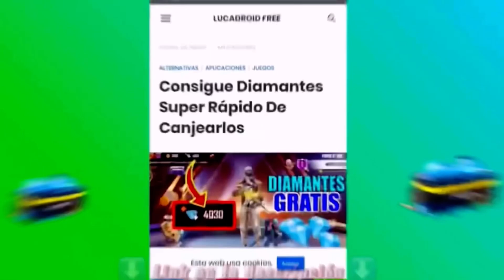El remplazo del paso del BOT | nueva técnica para enfocar al enemigo 🔥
Tratara de Free Fire 👑

🕘Time code🕒
0:00 🔥
1:50 explicación

Ignorar

tags 🏷
la técnica de la J como dar tiros a la cabeza como ser un jugador completo
la técnica para dar todo rojo la mejor manera de dar todo rojo en free fire como alzar mira
Cómo jugar a 4 dedos duatlón hud 4 dedos
El mejor hud a 4 dedos guía para jugar a 4 dedos tíos y consejos para jugar a 4 dedos
Cómo acostumbrase a 4 deseos
Cómo ser un jugar de cuatro dedos  el mejor custom para  cuatro dedos los mejores consejos para jugar a cuatro dedos Free Fire cómo ser un jugar completo en Free Fire cómo empezar a a jugar a 4 dedos Free Fire YouTubers de Free Fire
Consejos para Free Fire
como poner pares gloo agachado como poner paredes gloo agachado con 2 dedos con 3 y 4 dedos
como poner pares gloo como Ángel V'o
la nueva maner de poner pares gloo agachado  como salir de tus pares gloo
las mejores maneras de poner pares gloo agachado freefire configuración para Samsung A10 A20 A30 A50 patron para poner pares gloo agachado  como dominar el tiro insano
como ser un jugador completo
la manera correcta de poner pares glooo